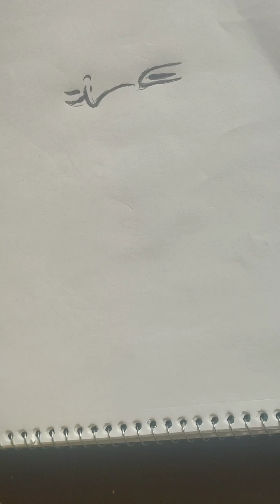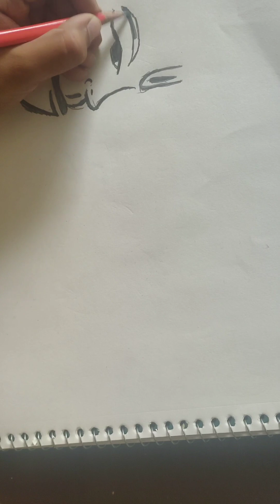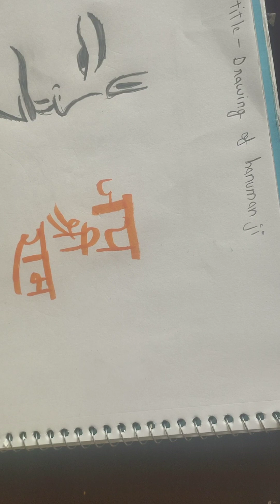drawing of hanuman ji by mayank choudhary